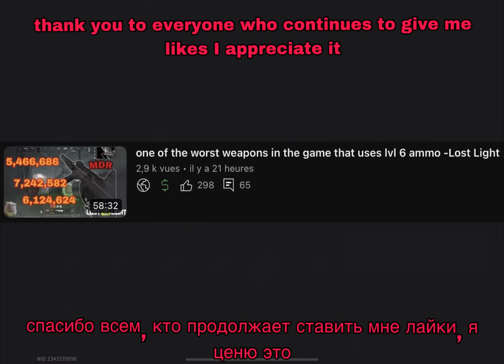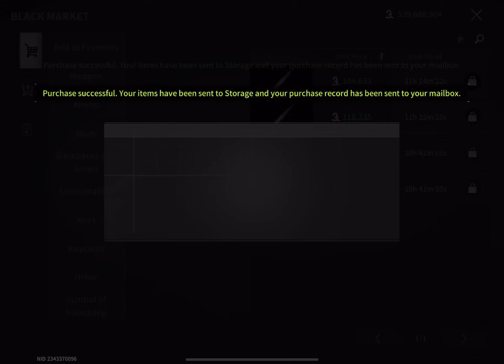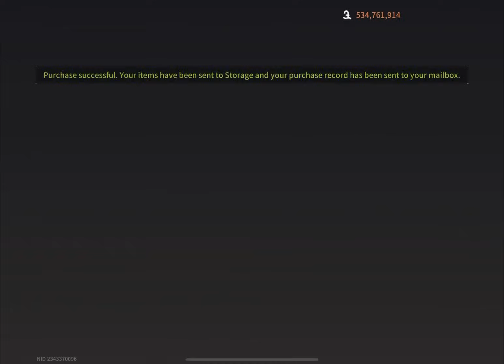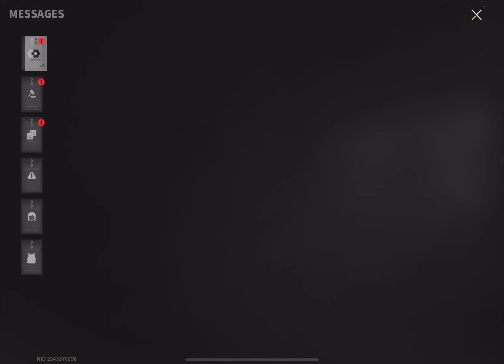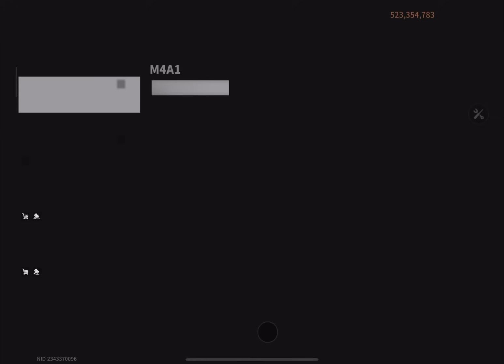this build of M4A1 made me rich (solo vs duo) -Lost Light